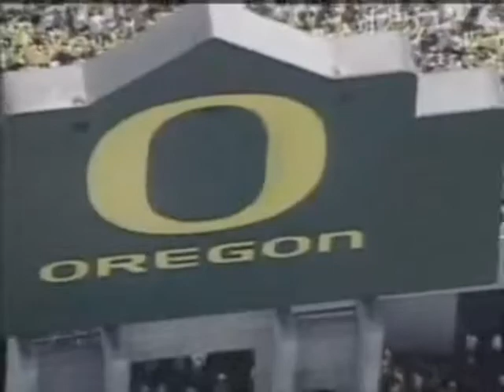Mike Bellotti Show: Stanford at Oregon 10-25-2003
Mike Bellotti Show recapping the Stanford at Oregon college football game Oct. 25, 2003.